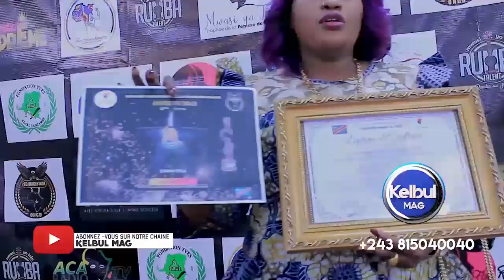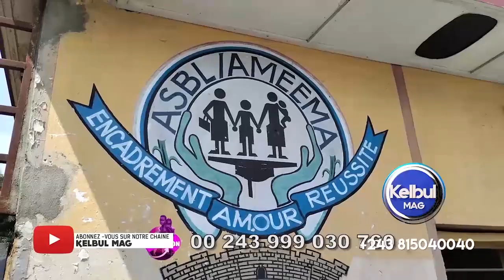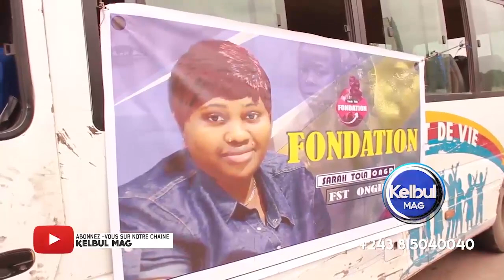AFFAIRES BANA LEMBA DOUDOU ABIMISI VERITÉ YA PACTE BA COMÉDIEN BA SIGNA PE AKEBISI GABRIEL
sarahtola actualite animation AFFAIRES BANA LEMBA DOUDOU ABIMISI VERITÉ YA PACTE BA COMÉDIEN BA SIGNA PE AKEBISI GABRIEL